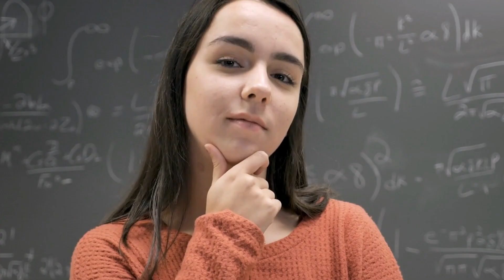🖌️✨Watch as two minds collaborate to decide on the ultimate logo for our brand🖌️✨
🎨 Join us behind the scenes as two creative minds embark on the journey of deciding the perfect logo.
Dive into the world of creativity with our latest video! Watch as two minds collaborate to decide on the ultimate logo for our brand.
From brainstorming to final touches, witness the magic unfold.
🛍️ Shop quality pet products at KutiePaw.com 🛍️